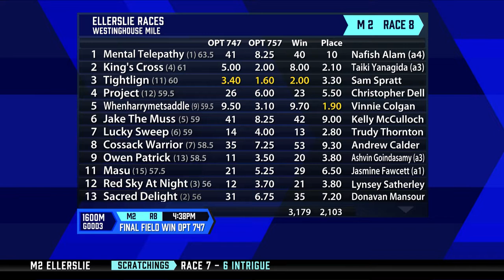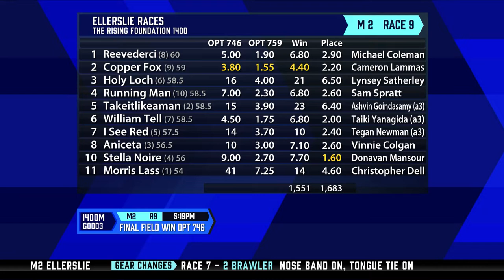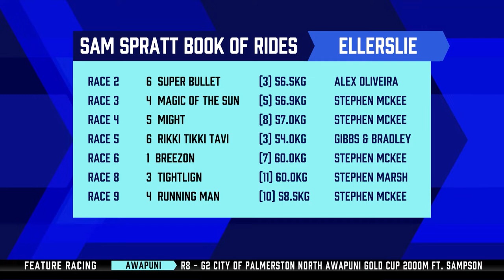The Punters Lounge Live: Sam Spratt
Sam Spratt gives us her thoughts on her rides at Ellerslie.